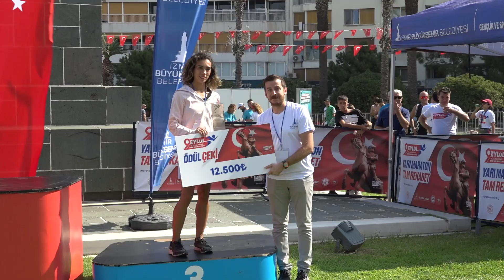Uluslararası 9 Eylül İzmir Yarı Maratonu 12'nci Kez Koşuldu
İzmir’in düşman işgalinden kurtuluşunun 102. yılı onuruna bu yıl 12’ncisi düzenlenen Uluslararası 9 Eylül İzmir Yarı Maratonu, kentte kurtuluş coşkusunu başlattı. Genel klasmanda kadın ile erkek kategorilerinde birinci olanların ödüllerini İzmir Büyükşehir Belediyesi Başkan Vekili Dr. Levent Yıldır ve Türkiye Atletizm Federasyonu Başkanı Fatih Çintimar verdi.